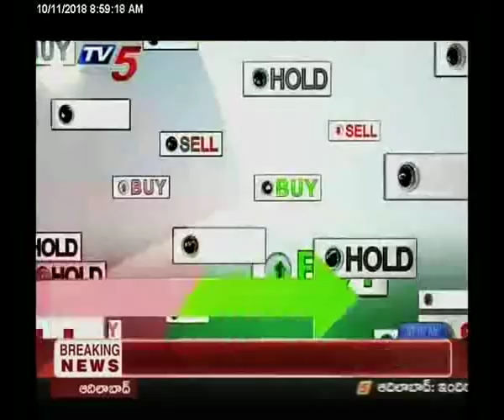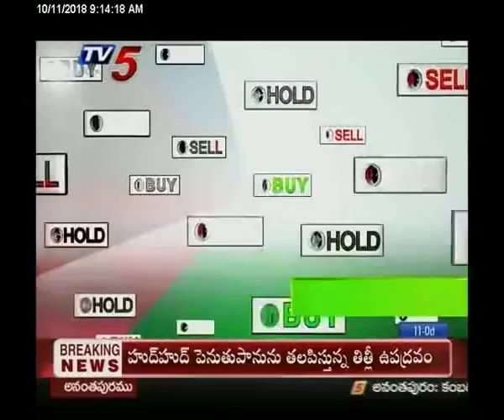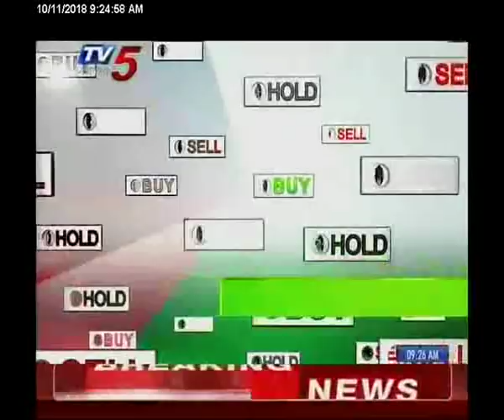11th October 2018 TV5 News Business Breakfast